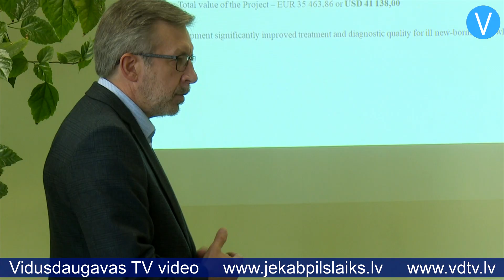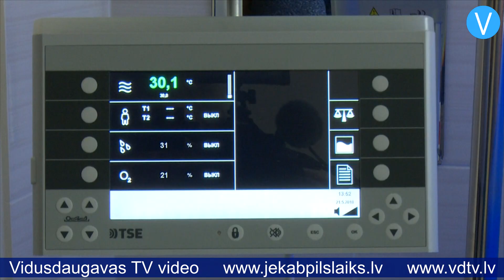Jēkabpils reģionālo slimnīcu apmeklē augsti viesi no Rotari organizācijas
Jēkabpils reģionālās slimnīcas pārstāvji, kā arī Jēkabpils pilsētas domes vadība uzņēma augstus viesus no Rotari labdarības organizācijas – Rotari kustības prezidentu ar kundzi, Rotari direktoru, kā arī Rotari organizācijas 2410.apgabala gubernatoru. Vizītes mērķis – klātienē iepazīties ar Jēkabpils reģionālajā slimnīcā īstenotajiem projektiem, kurus finansiāli atbalstījuši rotarieši.

    Jēkabpils slimnīcā kopš 2003.gada ar Rotari klubu finansiālu atbalstu īstenoti četri projekti – visi domāti mammu un bērnu veselības aprūpes uzlabošanai. Pirmā projekta laikā tika iegādāts transports speciāli Perinatālās aprūpes centram, arī otrā un trešā projekta laikā sarūpētas jaunas medicīnas iekārtas Perinatālās aprūpes centram, savukārt šogad rotarieši palīdzēja sagādāt jaunu medicīnisko aprīkojumu slimnīcas Dzemdību nodaļai. 21 Rotari klubs no Latvijas, Zviedrijas, ASV un citām valstīm savāca vairāk nekā 100 tūkstošus eiro. Vizītes laikā Rotari klubu prezidents ar kundzi, direktors, kā arī apgabala gubernators klātienē aplūkoja jauno aparatūru.

    “Tas, ko es šeit redzu, ir tiešām ievērojami,” saka Rotari labdarības kustības prezidents Barijs Rasins. “Tā ir ilgtermiņa sadarbība starp slimnīcu un Rotari. Ir tiešām iepriecinoši redzēt, ko izdevies sasniegt, lai palīdzētu jaundzimušajiem šajā slimnīcā.”

    Jēkabpils reģionālās slimnīcas sadarbība ar Rotari organizāciju turpinās – pašlaik tiek vākti līdzekļi jau piektā projekta īstenošanai. Arī jaunais projekts paredz iegādāties medicīnas aparatūru Dzemdību nodaļai un Perinatālās aprūpes centram – monitorus, perfuzorus un citas iekārtas. “Tā kā pēdējā laikā arvien vairāk ir izplatīta jaundzimušo dzelte, mēs plānojam iegādāties arī fototerapijas lampas gan Dzemdību, gan jaundzimušo nodaļai,” stāsta Jēkabpils reģionālās slimnīcas izpilddirektors Ivars Zvīdris. “Bērniņu uzreiz pēc dzimšanas varēs likt iekšā šajā iekārtā, kas viņu apstaros ar saules gaismu. Tad viņam neveidosies dzelte, nebūs vajadzīga asins pārliešana, bērniņam būs iespēja saglabāt netraucētu smadzeņu attīstību.”

    Šobrīd jaunā projekta izmaksas tiek lēstas apmēram 30 tūkstošu līdz 35 tūkstošu eiro apmērā. Jēkabpils reģionālās slimnīcas valde uzsver, ka līdztekus jaunu medicīnas iekārtu iegādei tiek domāts arī par mediķu profesionalitātes paaugstināšanu, tāpēc valde plāno rīkot pieredzes apmaiņas braucienu uz Zviedriju. “Šobrīd mēs plānojam datumus, kad mēs varētu ar Perinatālās aprūpes centra vadītāju Kalējas kundzi un Dzemdību-ginekoloģijas nodaļas vadītāju Blimhena kungu, kā arī ar vēl vairākiem speciālistiem divas trīs dienas pabūt kādā no Zviedrijas klīnikām, padzīvot pie rotariešiem un paskatīties, kas notiek tur. Šāda būšana ārpus savas ierastās vides, kā arī iespēja redzēt, kas notiek citur, ir ļoti vērtīga,” stāsta Jēkabpils reģionālās slimnīcas valdes priekšsēdētājs Gvido Liepiņš.

    Tāpat tiek apsvērta iespēja uzaicināt uz Jēkabpils reģionālo slimnīcu speciālistus no Zviedrijas, lai viņi, dažas nedēļas pastrādājot šeit, varētu nodot savas zināšanas vietējiem speciālistiem.

    Sandra Paegļkalne